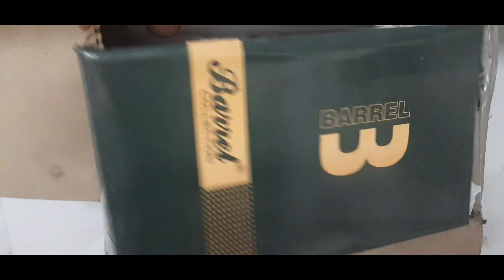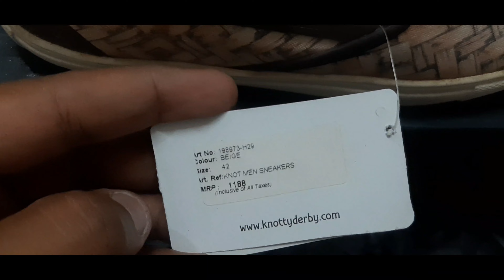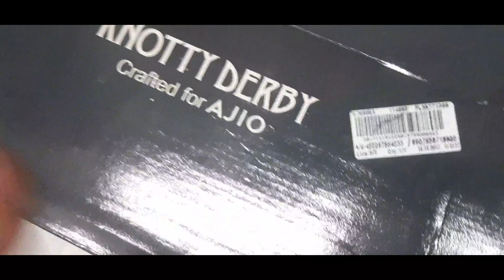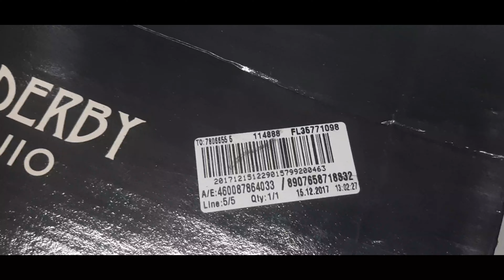Fara ka birthday aaya, par firse gopro ke issues aagaye.